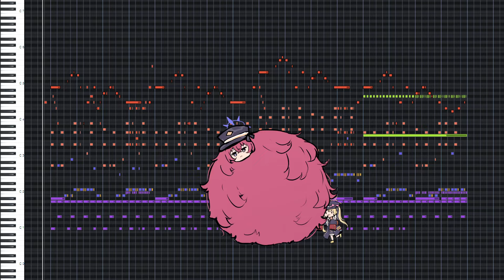イロハ魂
塊魂の新作を待ち焦がれた結果できた何かです